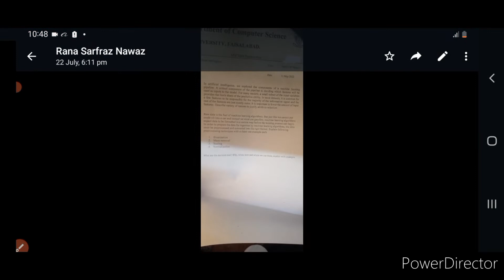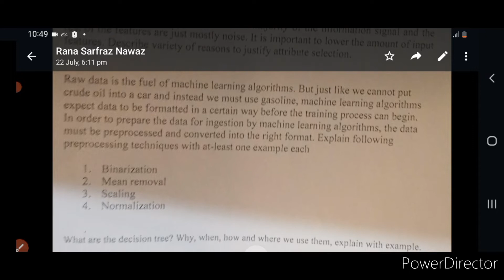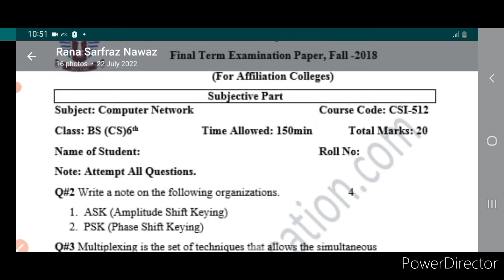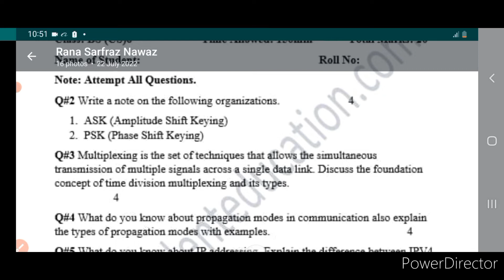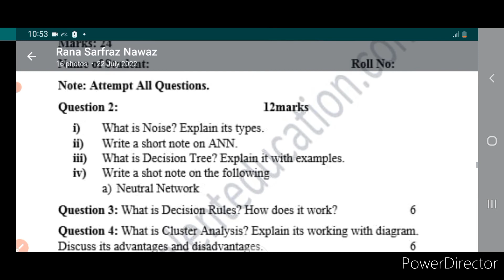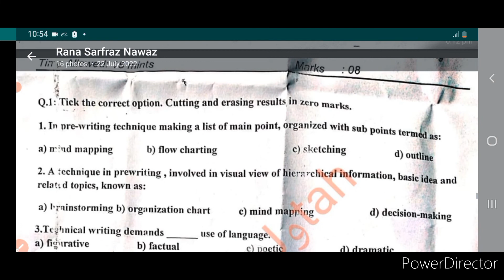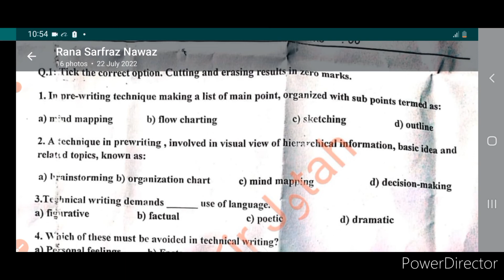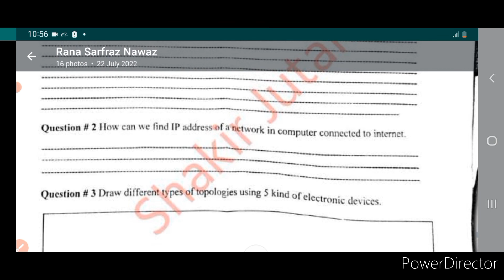BSCS 6th Semester GC University Faisalabad Past Papers